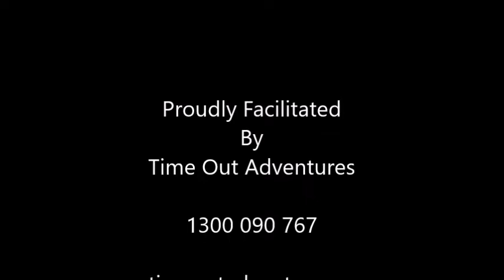Team Building Event - Brisbane Boys College - Pipeline Crossing- 20211208